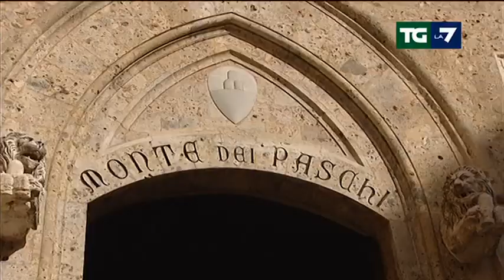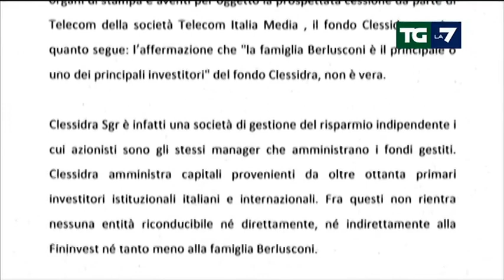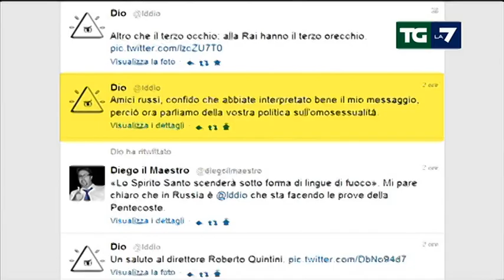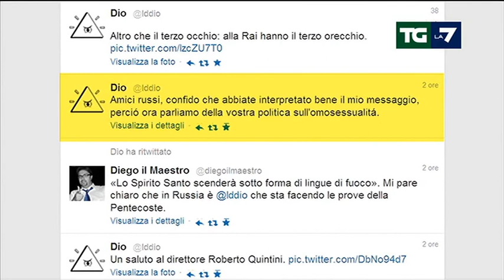Tg La7 - Edizione delle ore 20.00 del 15/02/2013